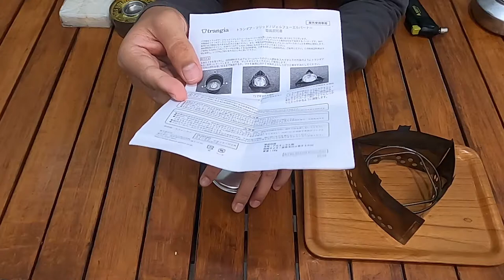TRANGIA GEL BURNER STOVE | BAHAN BAKAR KOMPOR ALTERNATIF | PARAFIN BAHAN BAKAR PADAT VS GEL BAKAR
TESTING A TRANGIA TRIANGLE + TRANGIA GEL BURNER WITH ALTERNATIVE FUELS. DI VIDEO INI, SAYA MEREVIEW DAN BOIL TEST, KOMPOR TRANGIA YANG TERKECIL DAN TERINGAN INI YANG BISA JADI GAS BURNER STOVE DENGAN BAHAN BAKAR DARI GAS CANISTER DAN BISA JUGA JADI KOMPOR ALCOHOL / SPIRITUS DENGAN TRANGIA SPIRIT BURNER DAN BISA JUGA MENGGUNAKAN PARAFIN BAHAN BAKAR PADAT DAN GEL BAKAR DENGAN TRANGIA GEL BURNER. CUP DAN LID ATAU WADAH UNTUK MENYIMPAN PARAFIN BAHAN BAKAR PADAT DAN GEL BAKAR, MANAKAH KEDUA BAHAN BAKAR ALTERNATIF INI YANG LEBIH BAIK DAN TERCEPAT MEMASAK AIR SAMPE MENDIDIH.

GEAR CAMPING TERSEBUT NANTINYA AKAN DIPAKE UNTUK KONTEN - KONTEN SELANJUTNYA SEPERTI HIKING, CAR CAMPING DAN MOTOCAMPING.

Trangia Triangle, Stand of 3 pieces and holder for burner, in stainless steel, and cover. Can be used with the spirit burner, gas burner, or gel burner.
• Weight 105g.
• Dimensions: 126 mm x 85 mm.

The Gel Burner uses Gel Fuel / Solid Fuel. Easy to use thanks to the simple construction, a filling (max. 2/3 of the burner) burns for approx. Gel fuel boiling 0.6L of water in 7.30 min & parafin fuel in 9.10 mins.

【２０２１年】アウトドアショップの新作キャンプ道具がアツい【キャンプギア】